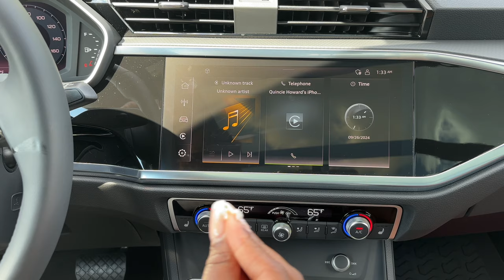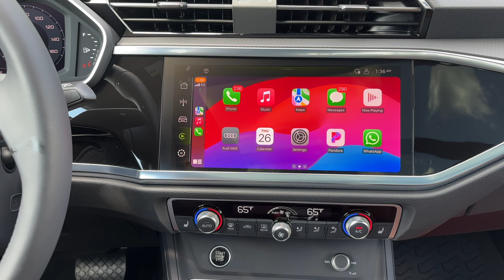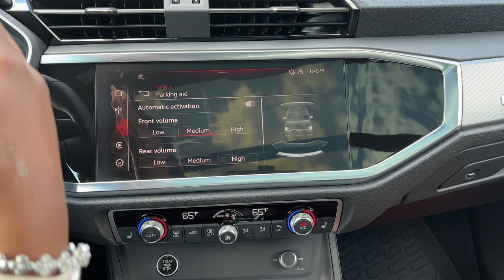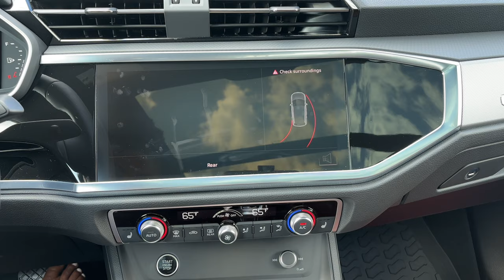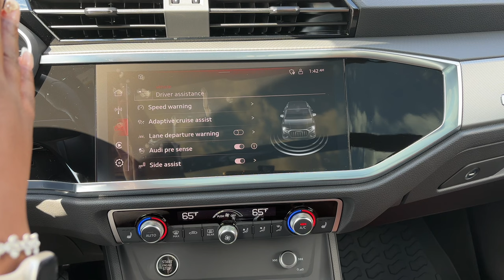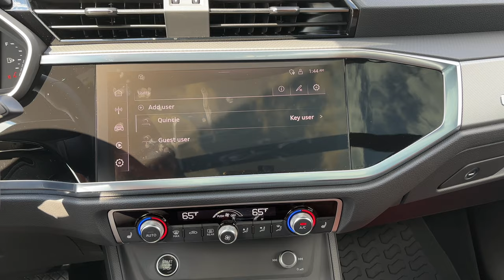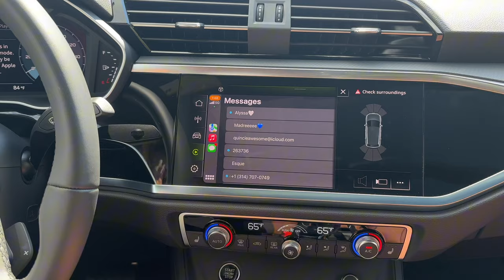New Car Tour! 2024 Audi Q3 Premium Plus S-line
Thank you so much for coming along with me on my car tour! ;) Feeling so blessed this year and im praying for blessings and prosperity of your life too ♡

Join the family if you enjoyed the vibes in the video!
All socials: @ quinciesimone_